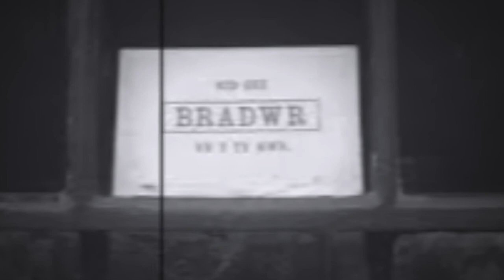Hanes Cymru - Streic y Penrhyn